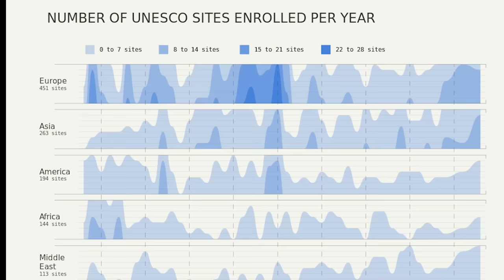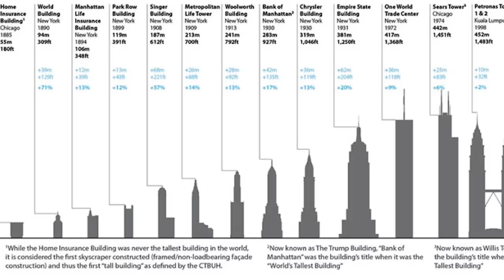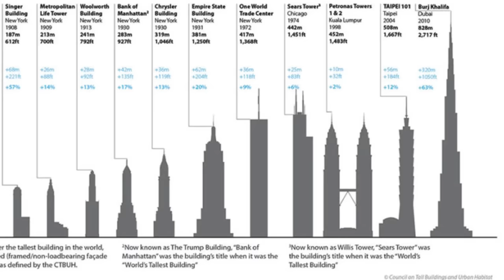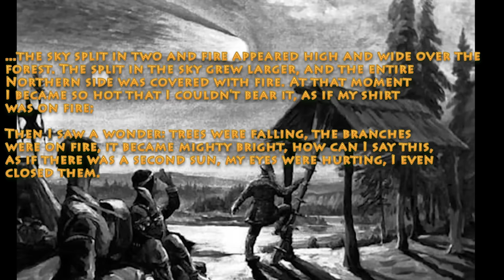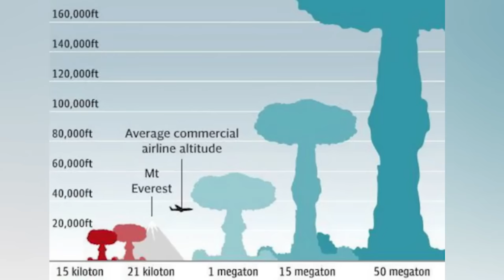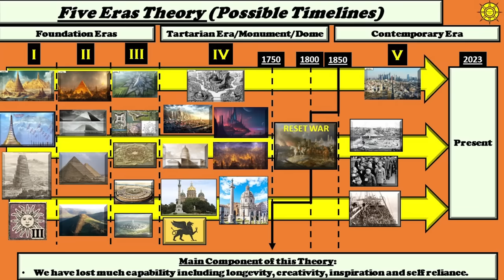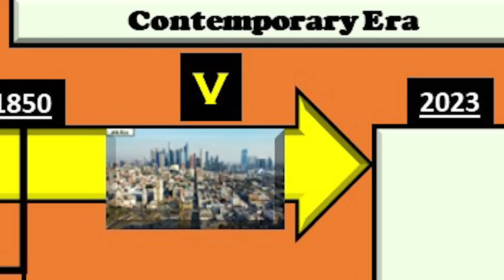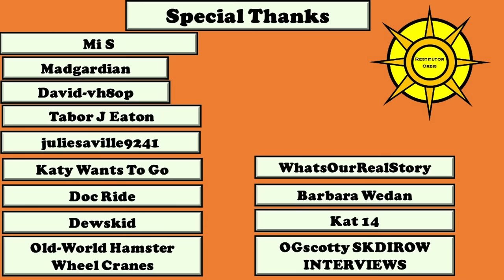Siberia-Enigmatic Old-World Land/Tunguska Event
An exploration into the mysterious yet vast lands of Siberia. This land that exceeds the area of the United States contains many puzzles. There are great rock formations that we are told are natural. The area corresponds with the reference to a particular place name on the maps. The mysterious "Tunguska Event" occurred within Siberia. What was the actual cause of this event and how did it affect the landscape?